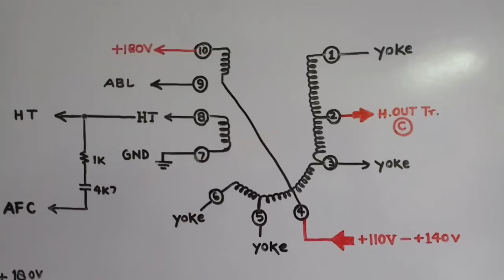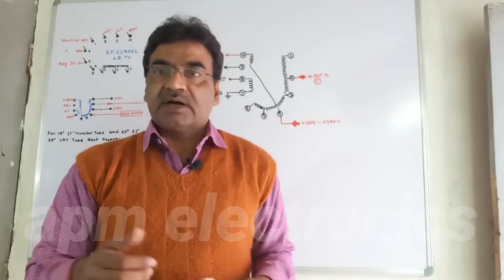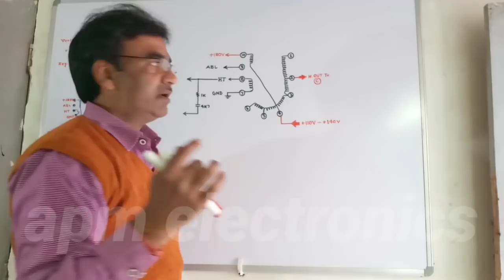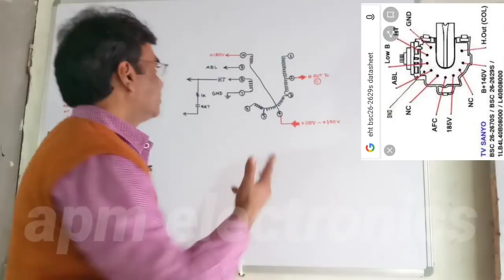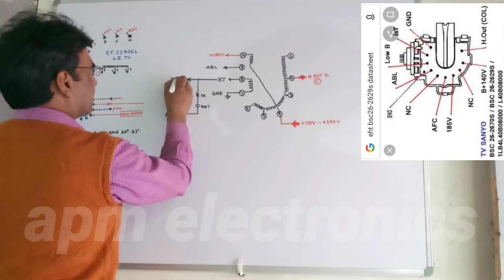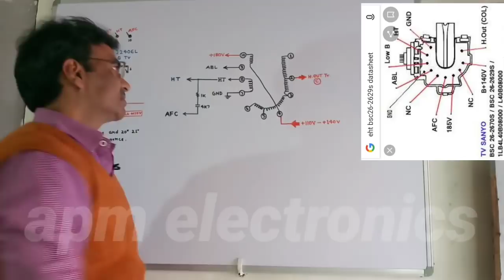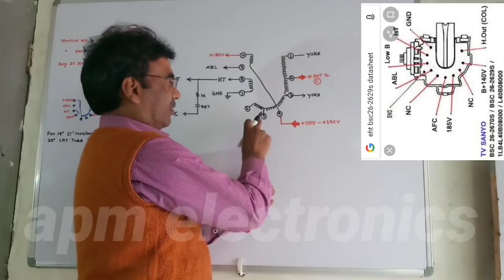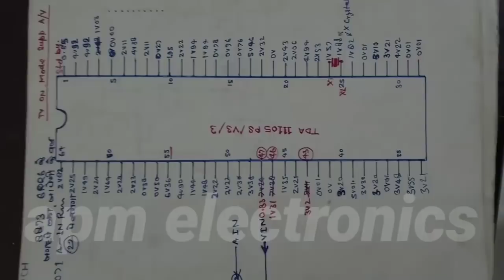EHT Ko koi bhi Colour tv me kaise lgaye